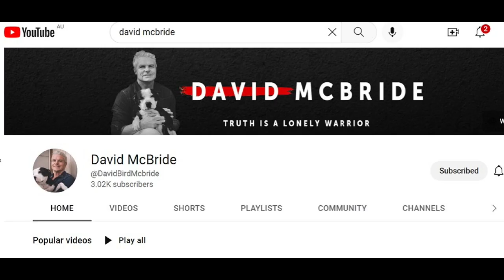David McBride and Shane Dowling discuss secret hearings at the National Anti-Corruption Commission